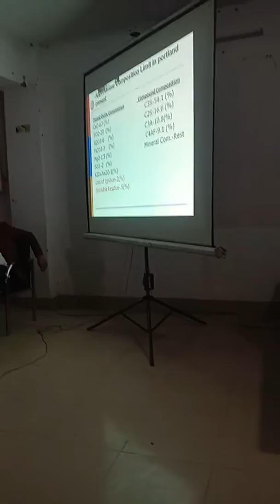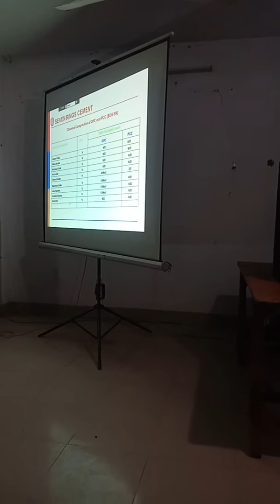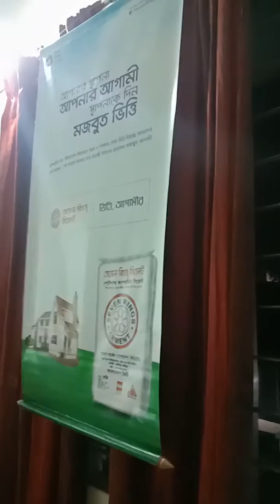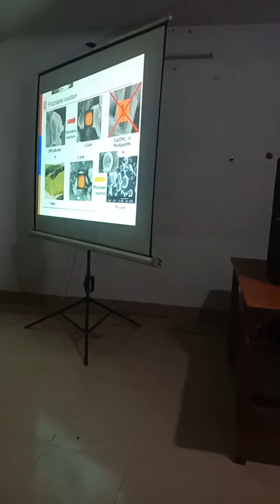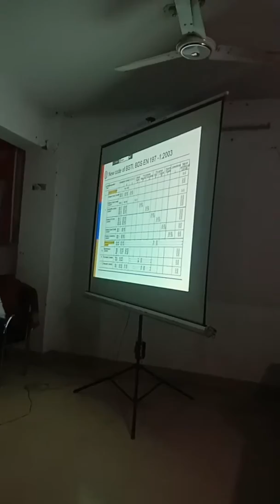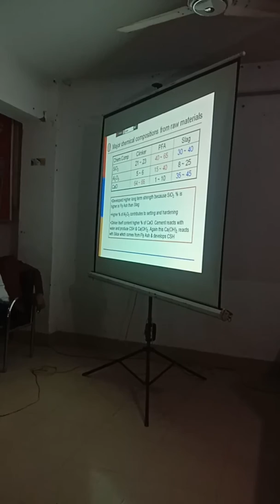কিশোরগঞ্জে সেভেন রিংস সিমেন্ট ডিলারদের সাথে মতবিনিময় সভা